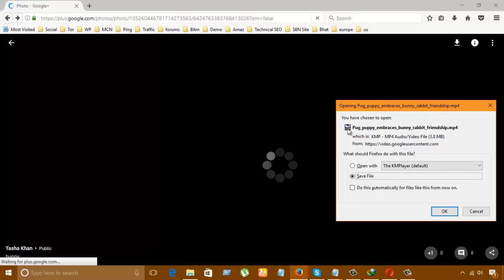How To Download Video From Google Plus Using Mozilla Firefox